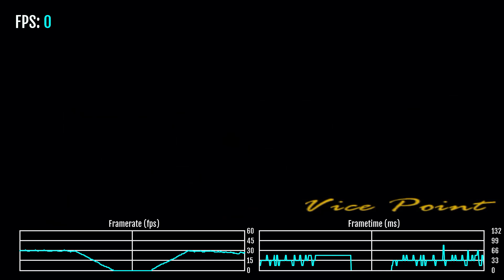GTA Trilogy - PS5 Frame-Rate Test Gameplay (PS2 Classic)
This is NOT a Definitive Edition. This is PS2 classic games emulated on PS4/PS5 officially from PS Store.
0:00 - GTA III
4:50 - GTA VC
9:40 - GTA SA

A small reminder: due to my old PC hardware, the gameplay of some games can be quite poor quality (and thanks to YouTube!). So far, I can’t do anything about it, especially because of the market situation.  Hope this is a temporary measure. However, this should not in any way affect the frame rate graph itself, it will be 99% accurate in all videos.

Special thanks to illusion for the special version of the TrDrop